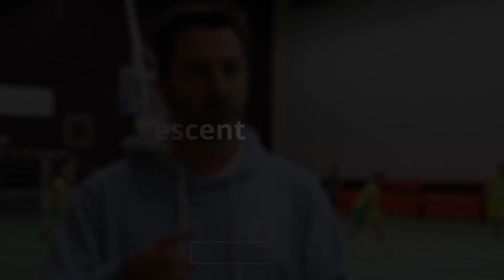La section adaptée de la JAV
Immersion et découverte au sein de la section adaptée du club de basket-ball de la JAV !